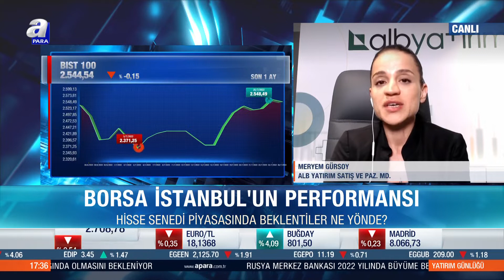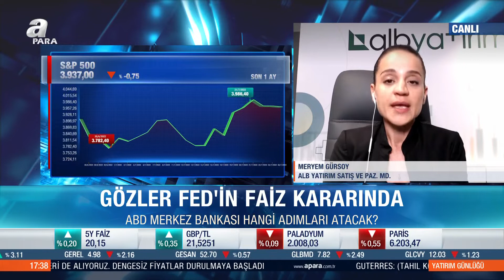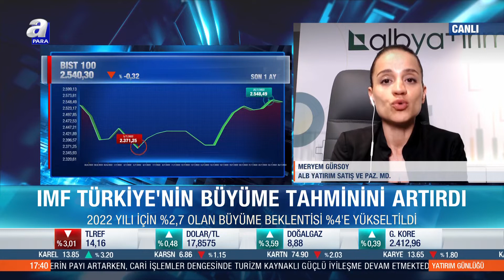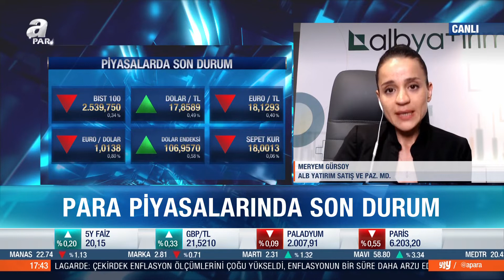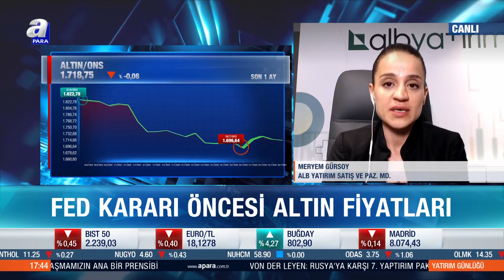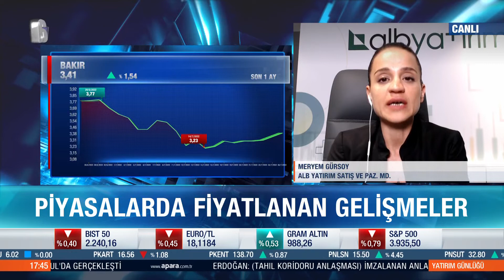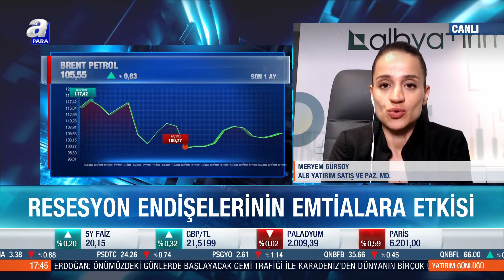Borsa İstanbul'da Bilanço Dönemi | A Para TV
▶︎Faks: 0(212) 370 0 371